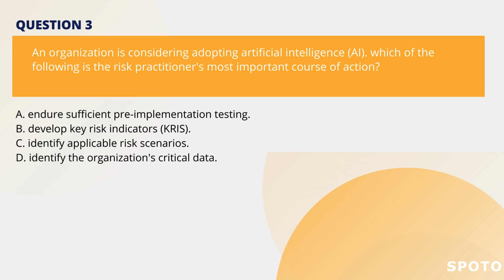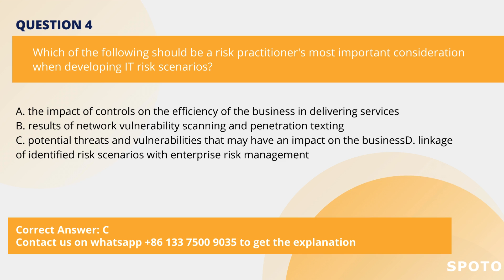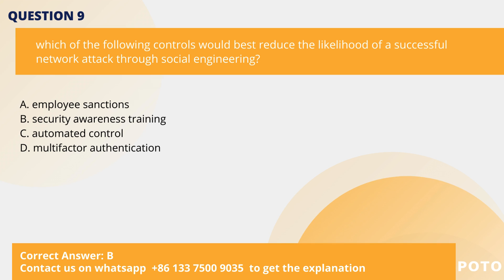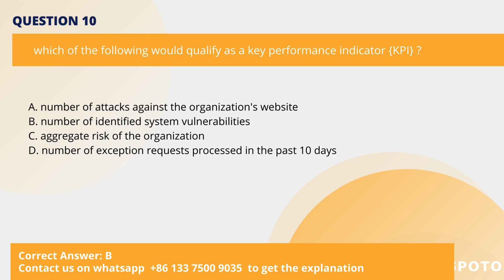2024 CRISC Dumps Exam Questions - Free Updates